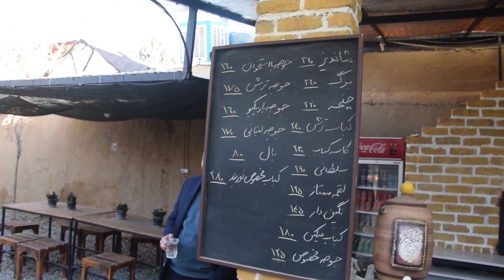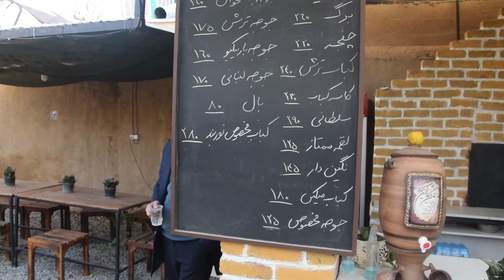رستوان نوربند، در تهران_Naz Hassanyar